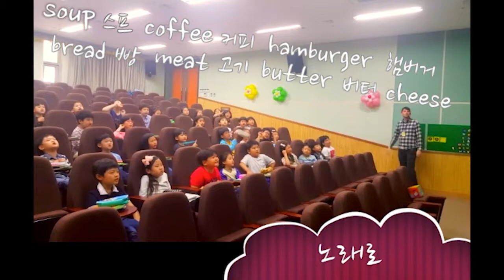워드파이 초등학교 수업 1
노래와 율동으로 즐겁게 1시간,
스트레스를 왕창 날리고 나면 새롭운 힘이 솟아납니다.
공부도 하고 스트레스도 푸는 워드파이 1시간
우리들에게 간식 같은 시간입니다.

선생님 고마워요~~